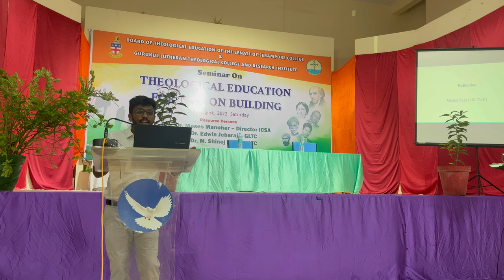BTESSC&GLTC seminar| Theological Foundation for Nation Building| Devotion| Reflection| Gnana Sagar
Topic: Theological Foundation for Nation Building
Text: Ezra 7:10
"For Ezra had set his heart to study the Law of the LORD, and to do it and to teach his statutes and rules in Israel."
-By Seeking His Word
-By Doing His Word
-By Teaching His Word

Reflection by: P. Gnana Sagar